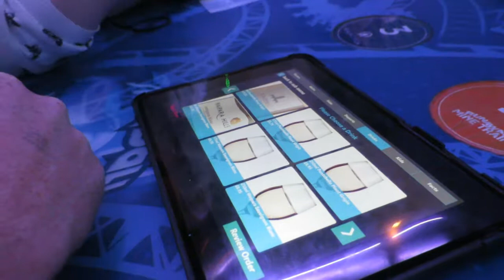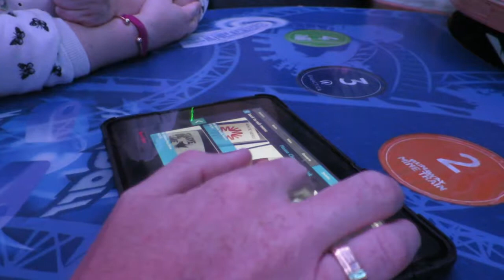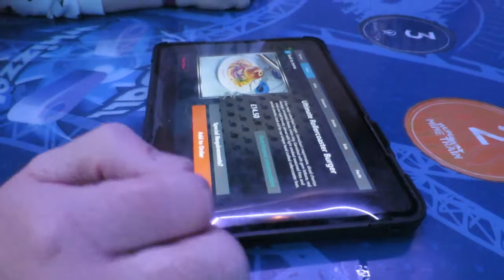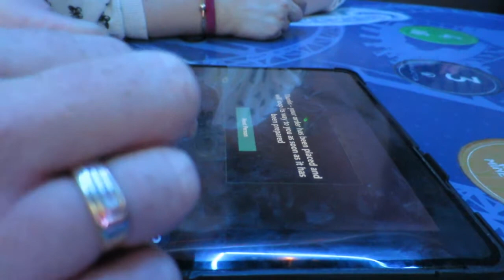Alton Towers Roller Coaster Restaurant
Hi Guy's back in August we stayed at Alton Towers for my Bestie's Becca's birthday. Be sure to check out her channel 'Becca's World' On this little vlog you join us trying out our very first visit to Alton Towers very own Roller Coaster Restaurant! and we were not disappointed.  Apologies for the flicker on the screen halfway through, I believe my camera was not fond of the lighting in the restaurant, but it was so awesome in there I had to show you anyway 😁